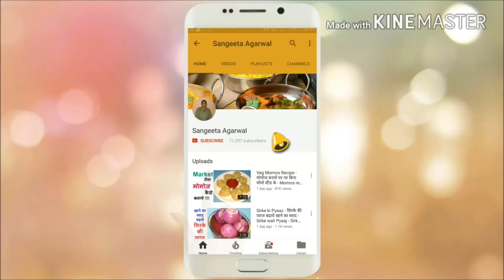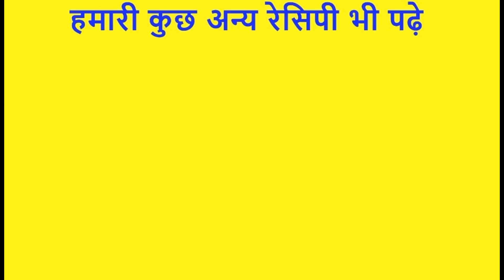चाय का मसाला पाउडर - Chai ka masala Powder - Masala Tea Powder - Tea Masala Powder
chai ka masala powder, tea masala powder ,masala chai tea ,masala tea powder , masala chai recipe ,best masala tea
चाय का मसाला बनाने के लिये सामग्री
हरी इलायची 2 चम्मच
सुखा अदरक (सौठ) 3 छोटे टुकड़े
दालचीनी टुकड़े 2 चम्मच
बड़ी लाल इलायची 4 चम्मच
लोंगे 1½ चम्मच
काली मिर्च 1 चम्मच
जायफल 1